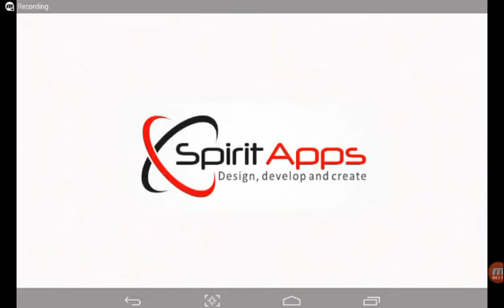Commando adventure by Saptarshi